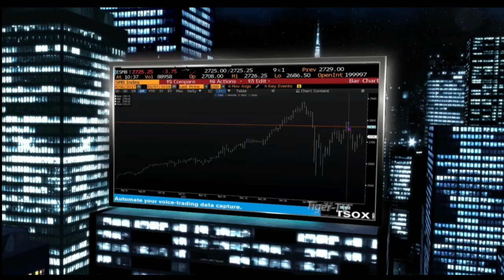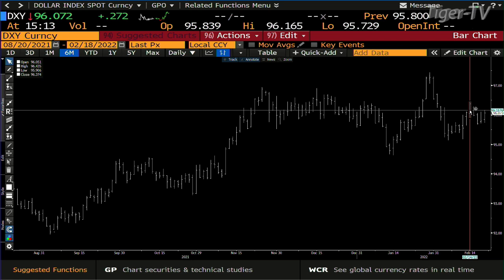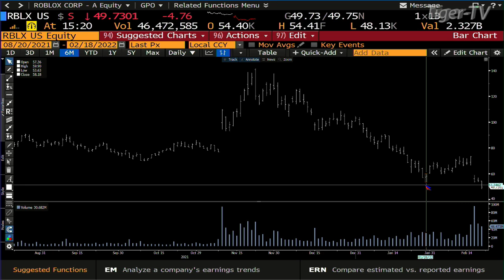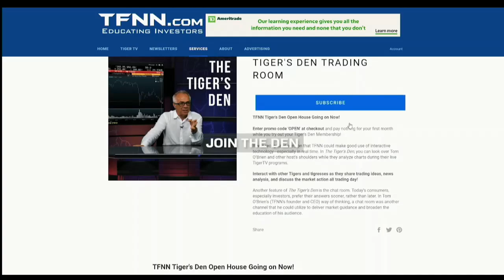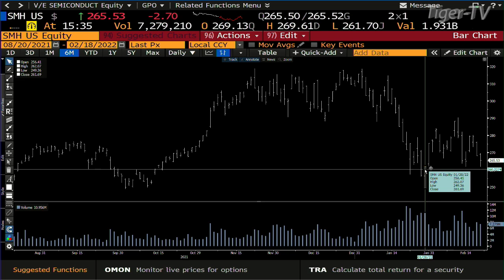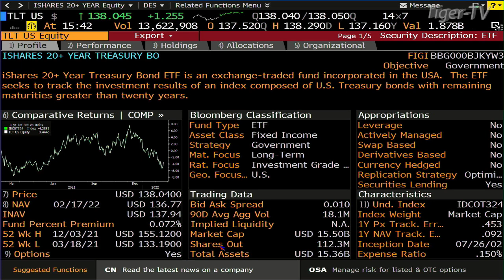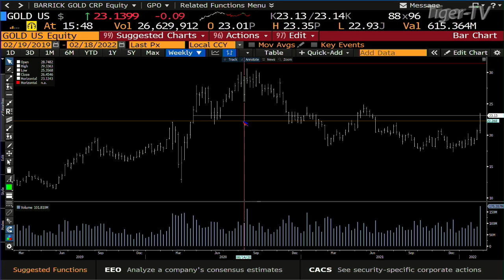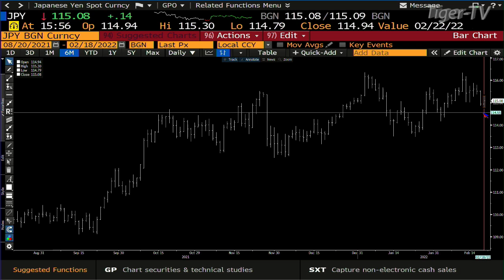February 18th , Tom O'Brien Show on TFNN - 2022